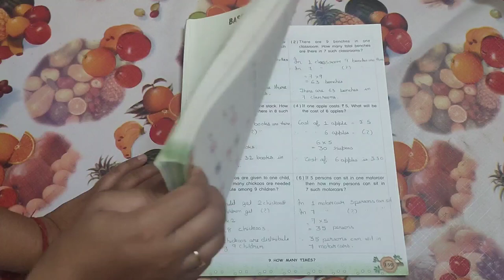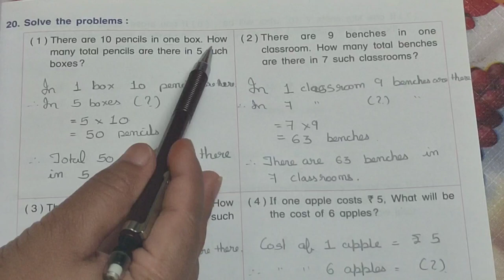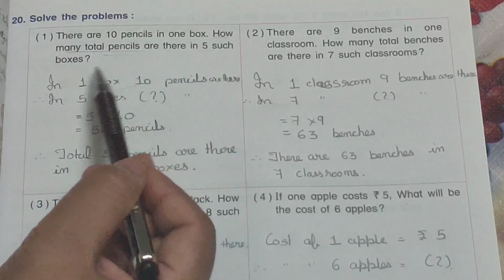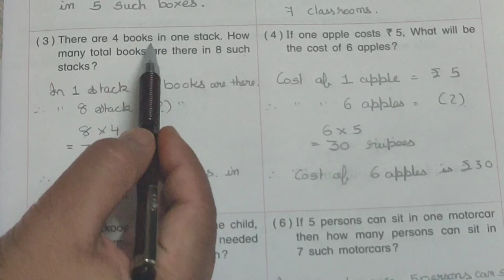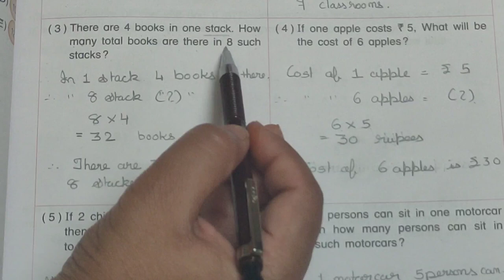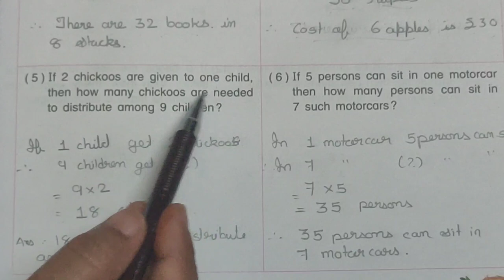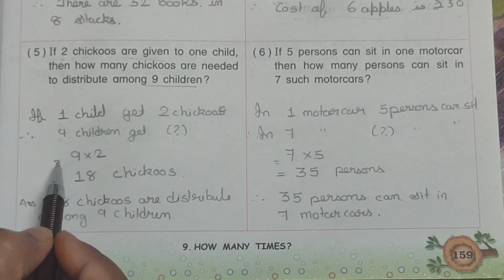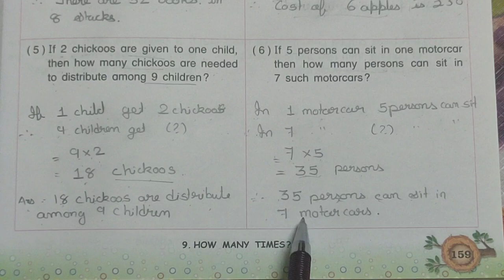3rd Standard || Math Magic || Chapter 9 || Part 5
3rd Standard || Math Magic || Chapter 9 || Part 5